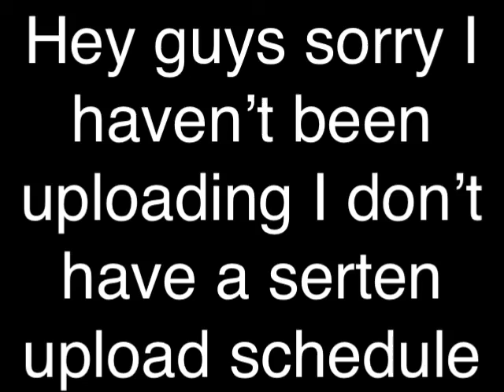Balle edit course